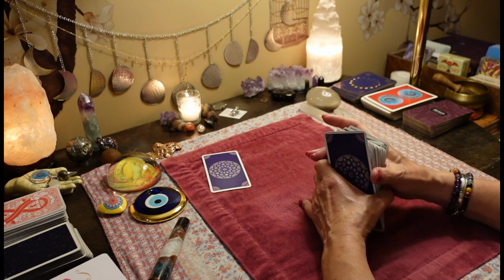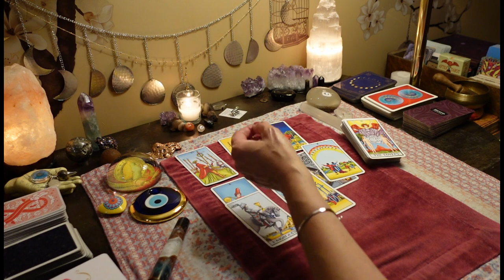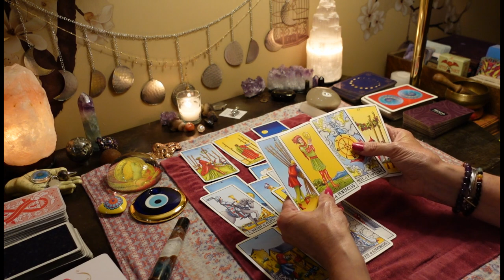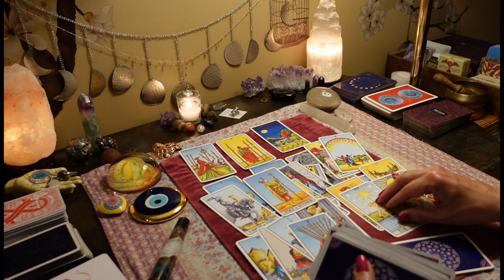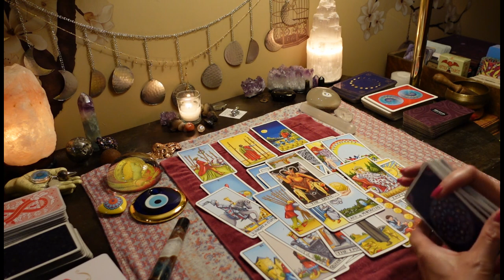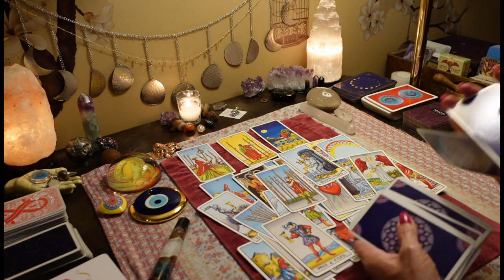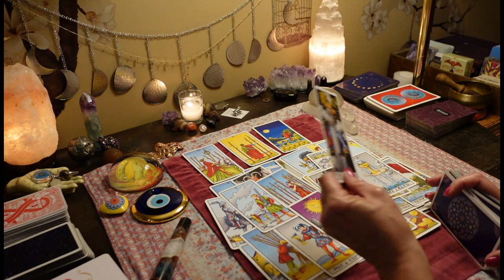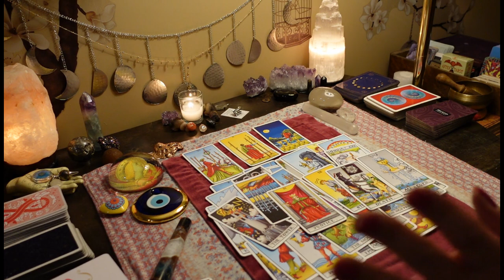CANCER: A Karmic Couple Is Plotting Against You To Steal And Destroy. SHAMEFUL. LOVE TAROT